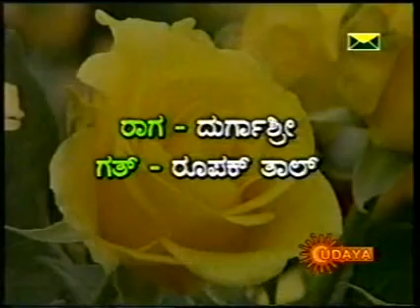RAG DURGASHRI 1/2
sameer.l rao in concert hosted by udaya tv of karnataka